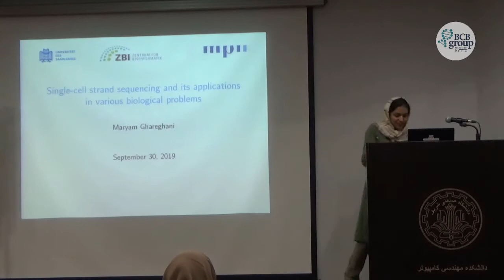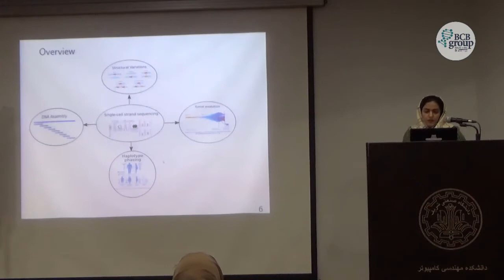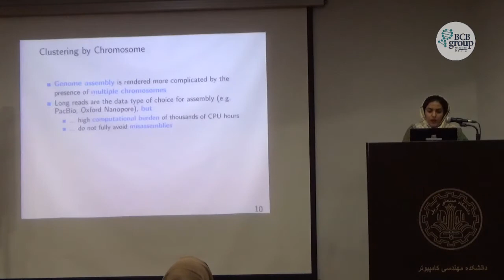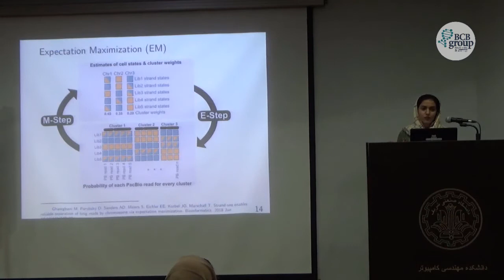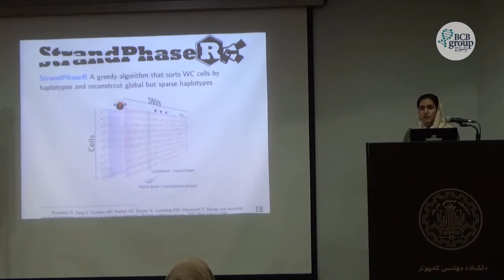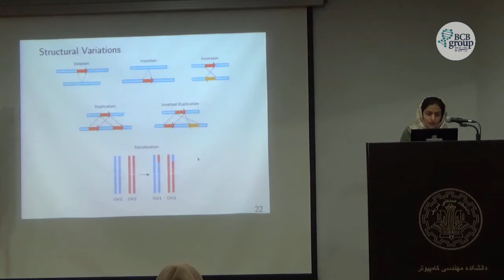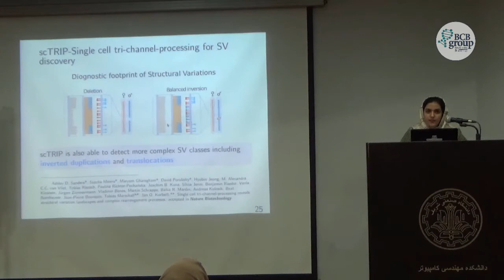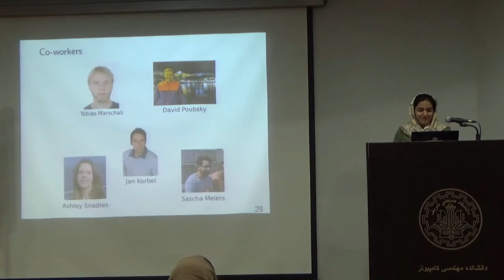Single-cell strand sequencing and its applications - Journal Club4 - Rayazi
The 4th Journal Club meeting of the Rayazi group was held at Sharif Univerisity of Technology in Tehran. Mrs. Maryam Ghareghani, a bioinformatician at Max Plank research institute gave a lecture on Single-cell strand sequencing and its applications in various biological problems.

The article proposed in this meeting has been published in the Nature Biotechnology journal.